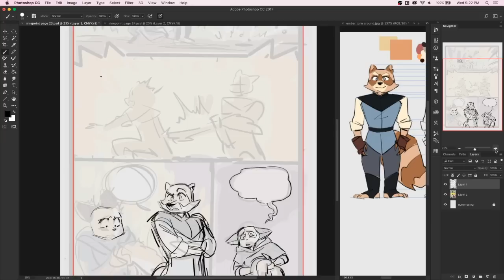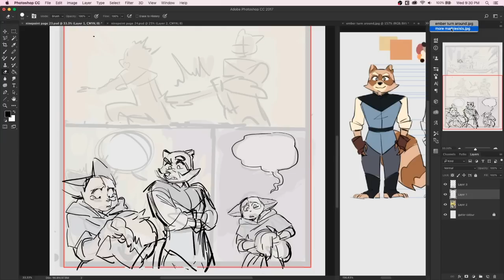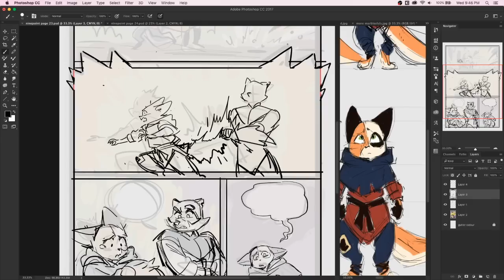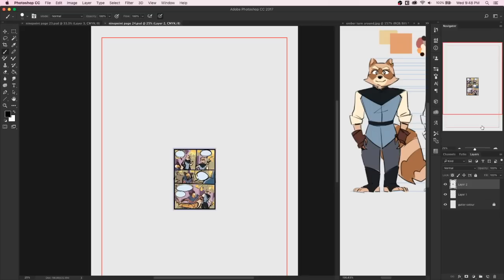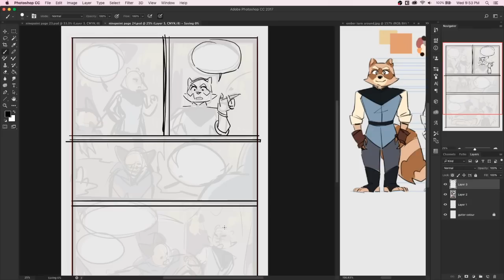Am I Not Working Hard Enough on My Comics? - Webcomic Vlog #46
I worry about if I'm working hard enough and discuss how to find the motivation to work on your comic during stressful times in your life.

✿Streaming✿

Schedule EST

Tuesday: 2-4pm Bones Stream
Wednesday: 8-9pm Art Stream
Thursday: 2-4pm Bones Stream
Friday: 8-9pm Ursula and Bones Game Stream

✿Discord Server✿

✿ Support Us! ✿

✿ Social Media ✿